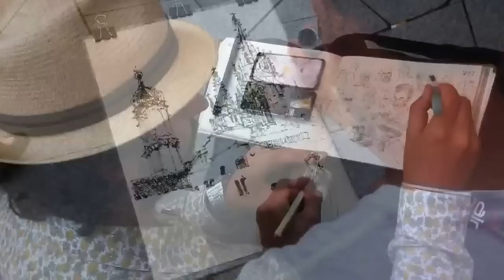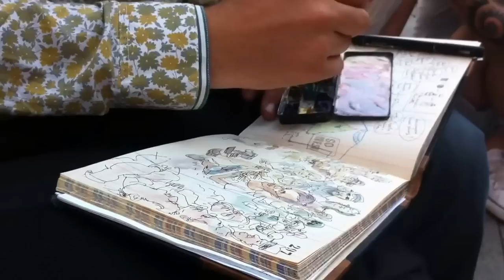Drawing demo by Ch'ng Kiah Kiean (and Lapin drawing him)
Parallel sketching - Lapin sketching Kiah Kiean sketching the Barcelona cathedral. Filmed during The 4th Urban Sketching symposium in Barcelona 2013.